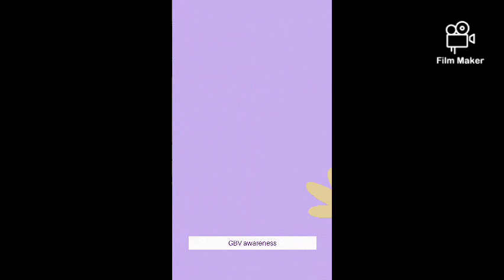GBV awareness#making a movement against violence against women in mpongwe district